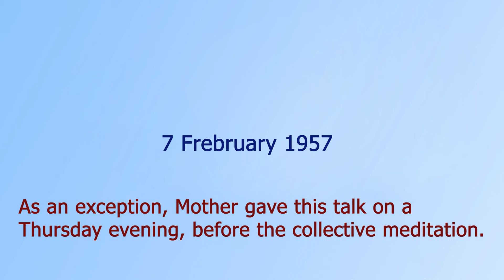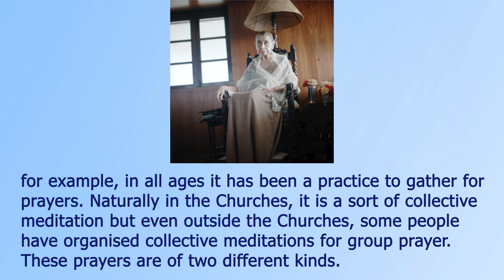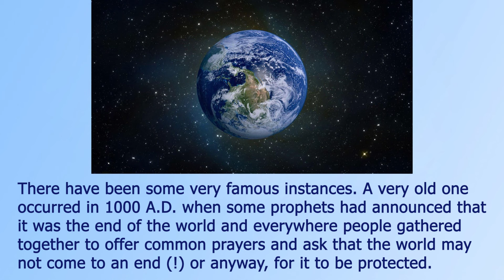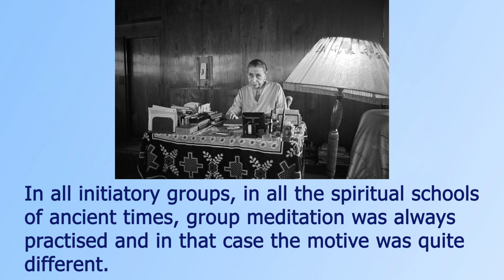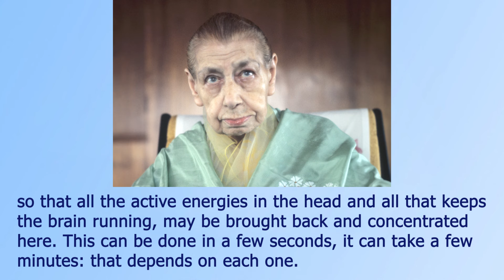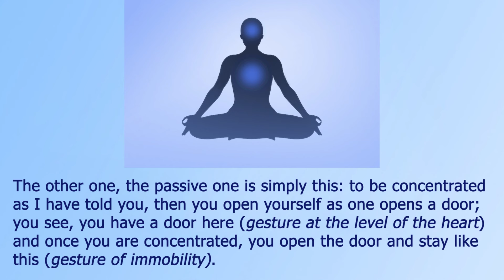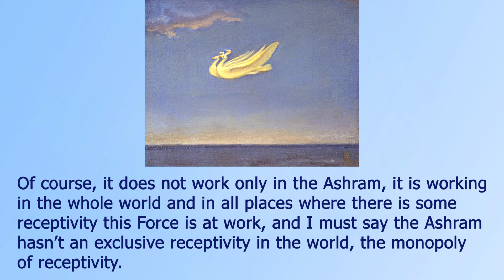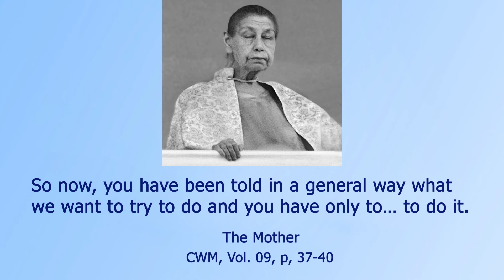'The difference between a collective meditation and an individual meditation' -The Mother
Before the meditation this evening I am going to say a few words to you, because several people have asked me the difference between a collective meditation and an individual meditation.

Individual meditation—I have already explained to you many times the different kinds of meditation that are possible and I won’t begin to speak to you about that again.

But collective meditations have been practised in all ages for different reasons, in different ways and with different motives. What may be called a collective meditation is a group of people who gather together for a definite purpose; for example, in all ages it has been a practice to gather for prayers. Naturally in the Churches, it is a sort of collective meditation but even outside the Churches, some people have organised collective meditations for group prayer. These prayers are of two different kinds.

From the beginning of human history, it is known that certain groups of people would meet to express a certain common state of soul: some to sing together the praise of God, hymns, thanksgiving, to express adoration, thankfulness, gratitude, and to praise God; others—and there are historical examples of this—a certain number of people gathered together for a common invocation, for instance, to ask God for something, and this was done all together, united, in the hope that this invocation, this prayer, this asking would carry more weight. There have been some very famous instances. A very old one occurred in 1000 A.D. when some prophets had announced that it was the end of the world and everywhere people gathered together to offer common prayers and ask that the world may not come to an end (!) or anyway, for it to be protected. Much more recently, in modern times, when King George of England was dying of pneumonia, people assembled in England, not only in the churches but even in the streets in front of the royal palace, to offer prayers and ask God to cure him. It so happened that he recovered, and they believed that it was their prayers…. That is, of course, the most external form, I could say the most worldly, of group meditation.

In all initiatory groups, in all the spiritual schools of ancient times, group meditation was always practised and in that case the motive was quite different. They assembled for a collective progress, to open together to a force, a light, an influence, and… this is more or less what we want to try to do.

However, there are two methods, and this is what I am going to explain to you. In both cases, one must practise as one does in individual meditation, that is, sit in a position at once comfortable enough for one to be able to keep it and yet not too comfortable for one to fall asleep in it! And then you do what I had asked you to do while I used to go for the distribution over there,1 that is prepare for the meditation, try to become calm and silent; not only to avoid chattering outwardly, but to try to silence your mind and gather your consciousness which is dispersed in all the thoughts you have and your preoccupations; to gather it, bring it back within yourself as completely as possible and concentrate it here, in the region of the heart, near the solar plexus, so that all the active energies in the head and all that keeps the brain running, may be brought back and concentrated here. This can be done in a few seconds, it can take a few minutes: that depends on each one. Well, this is a preparatory attitude. And then, once this is done—or done as well as you can do it—you may take two attitudes, that is, an active attitude or a passive attitude.
What I call an active attitude is to concentrate on—I shall put it in general terms—on the person who is directing the meditation, with the will to open and receive from him what he intends to give you or the force with which he wants to put you into contact. That is active, for here there is a will at work and an active concentration to open yourself to someone, a concentration on someone.

The other one, the passive one is simply this: to be concentrated as I have told you, then you open yourself as one opens a door; you see, you have a door here (gesture at the level of the heart) and once you are concentrated, you open the door and stay like this (gesture of immobility). Or else, you may take another image, as if it were a book, and you open your book very wide with its pages completely blank, that is, quite silent, and you stay like that waiting for what is going to happen.

These are the two attitudes. You may take one or the other, according to the day, the occasion, or you may adopt one of them, out of preference, if it helps you more. Both are effective and can have equally good results.

(Note: As the entire talk is not coming here so please go to the ref to see the whole text)
          The Mother
CWM, Vol. 09, p. 37-40